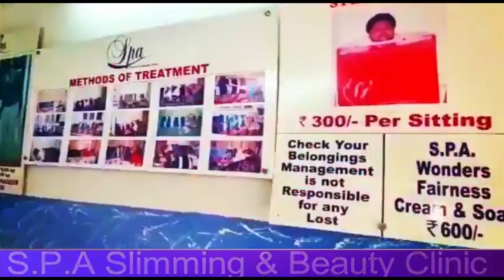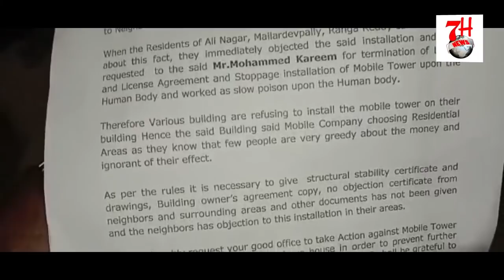JIO 5G TOWER LE RAHA HAI AWAM KI JAAN | BOHOT PARESHAN HAI AWAM | 7H TV NEWS